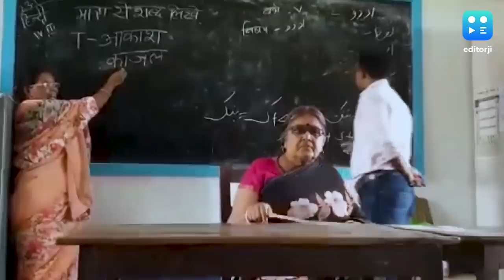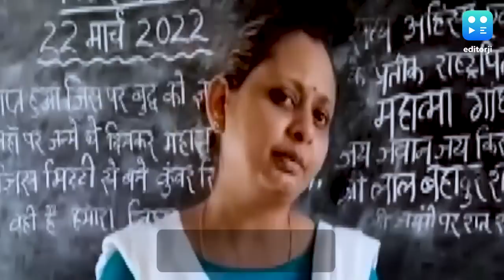2 classes taught at same time, in same room, on same board: watch Bihar school video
One blackboard, two teachers, two languages, and a lot of confusion - these are scenes regularly witnessed at Adarsh Middle School in Bihar's Katihar.

While one teacher teaches Hindi using one half of the blackboard, another teacher simultaneously teaches Urdu. The classroom houses students of classes 1 to 5.

One of the teachers claimed that there are not enough classrooms in the school. To make matters worse, an Urdu primary school was relocated to the premises by the education department in 2017, according to the staff.

Kumari Priyanka, an assistant teacher, said, "In 2017, Urdu Primary School was relocated here. Our school has a shortage of classrooms. But that school has also been provided space, because it was an order. They have been given a room. In the same room, classes 1 to 5 are taught. There are 3 teachers. They divide the blackboard into 2 parts to teach."

She added, "It causes a lot of problems for students. They find it difficult to study and understand. Lack of adequate space for so many children also leads to high rate of absence of students."

Kameshwar PD Gupta, the district education officer, said, "We'll conduct an investigation. We'll have to see why this is happening. We might provide another room."